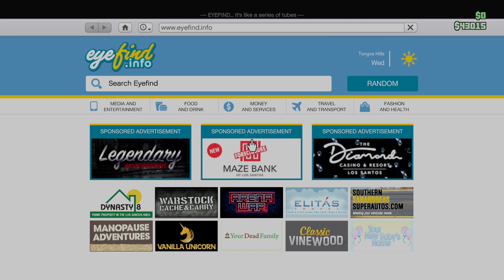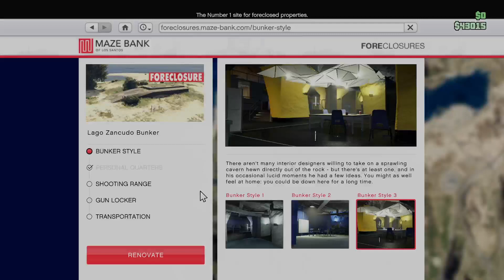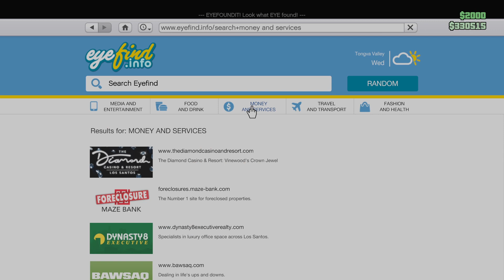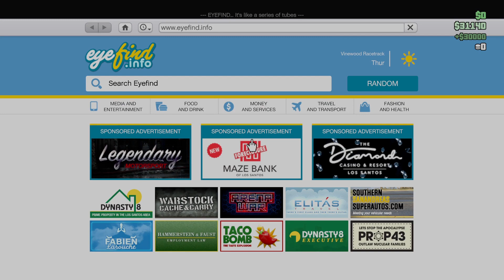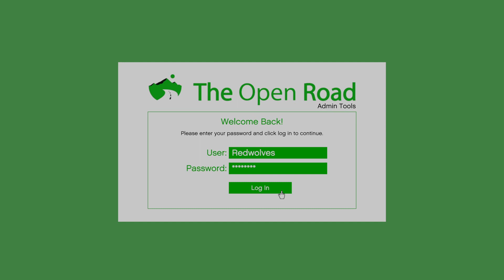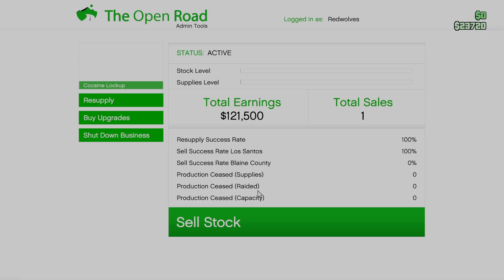GTA V ONLINE GAMEPLAY - EP 143 - REDWOLVE'S MILITARY RP - "REDWOLF84 MP 1 PATROL"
I FOUND MY INSUGANT PEOPLE BUT NOW NOT ONLY HAVE I FOUND IT BUT I HAVE ANOTHER 1 TO

AND ALSO I CLAIMED MY FREE CAR FOR THE MONTH ON GTA+

PLEASE LIKE SUB SHARE AND COMMENT MANY MANY THANKS